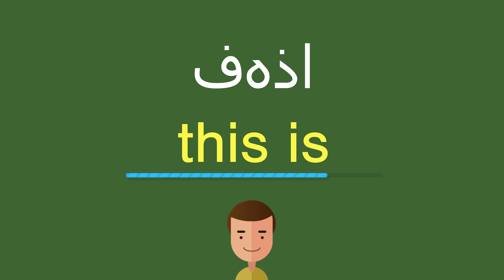كيف أقول فهذا باللّغة الإنجليزيّة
كيف أقول بشكل صحيح فهذا باللّغة الإنجليزيّة؟
ما هي التّرجمة الصّحيحة لكلمة فهذا من العربيّة إلى الإنجليزيّة؟
كيف تكتب بشكل صحيح كلمة this is?

شكرا جزيلا!